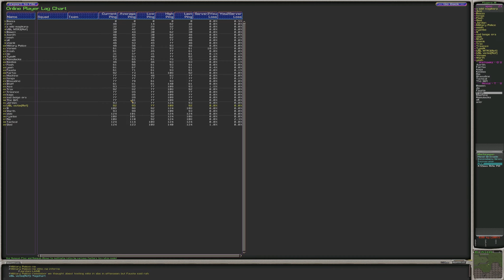USL S23 Week 2 Preview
Hosted by Romulocks, Mecca, Yosh, and Splittah.

Video produced by Romulocks.